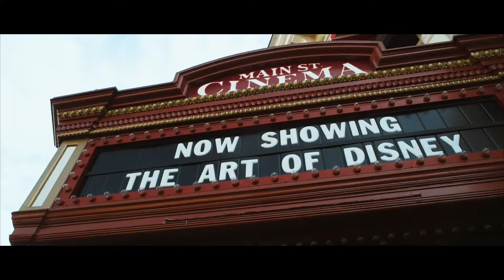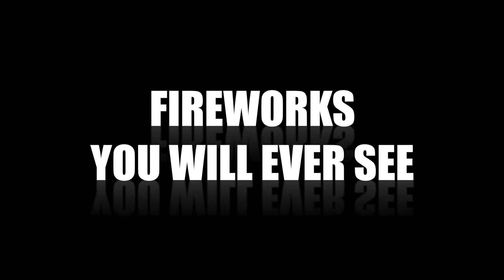DISNEY WORLD PART 3 | MAGIC KINGDOM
Wassup Nguyenners!!!

This is the next vlog in our Florida series. In this vlog, we are taking you to Magic Kingdom to see the best firework you will ever see.

All footage is from Samsung NX500/ GoPro Hero 5